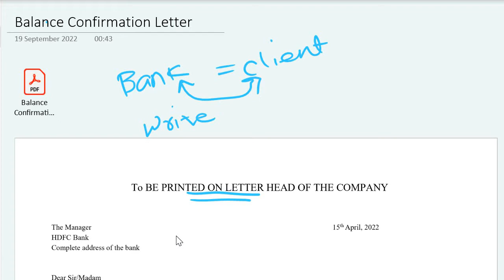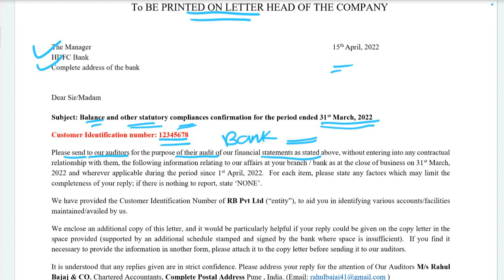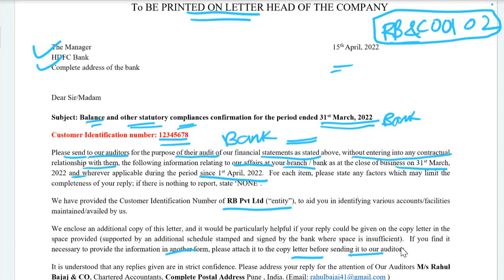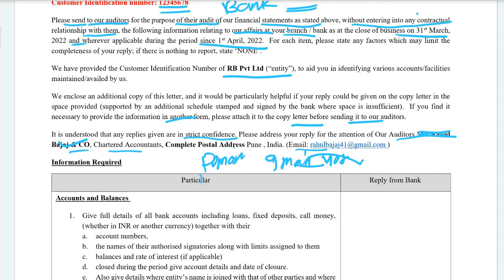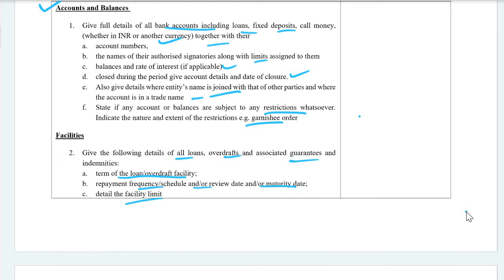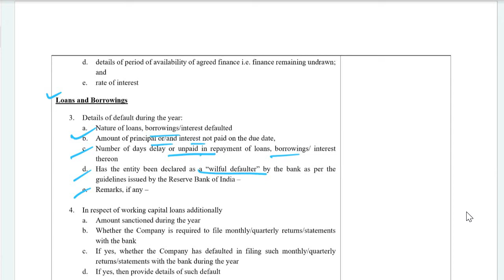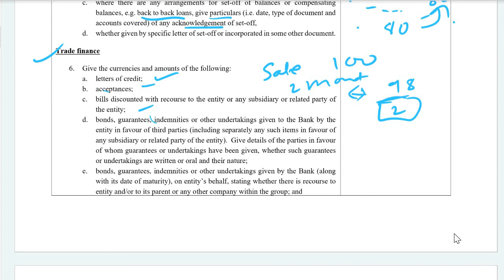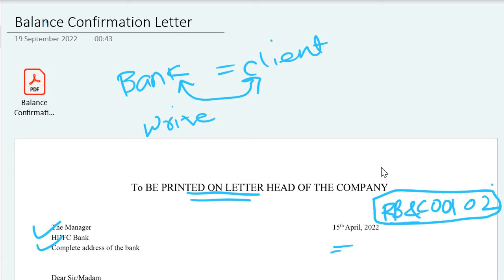Bank Confirmation Letter for doing Statutory Audit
This video explains things to be considered in while sending bank confirmation letter for Statutory Audit.